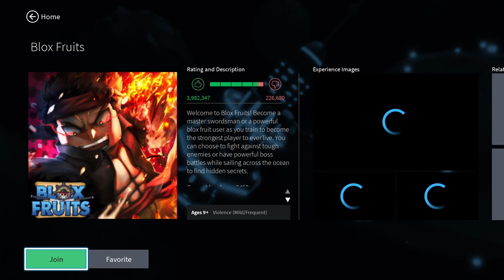An old clip of me killing dough king